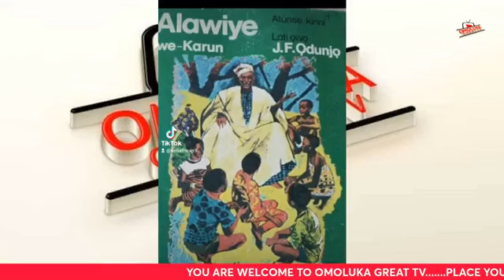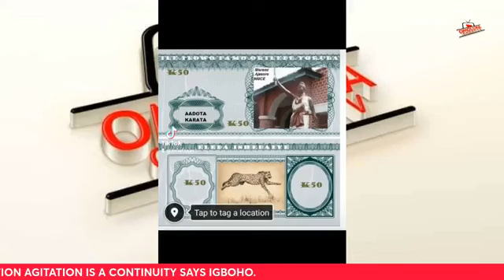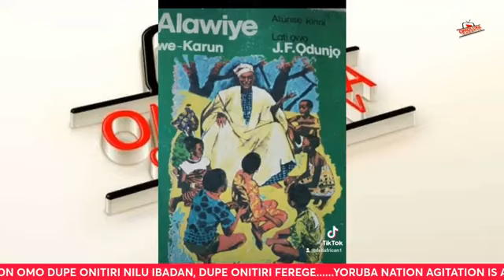A BI IRU KILELEYI BAYI, OGUN ATEYINJA KOMA NI JAWA.